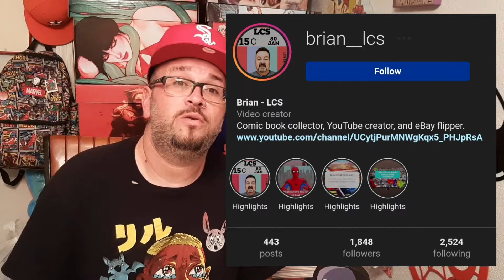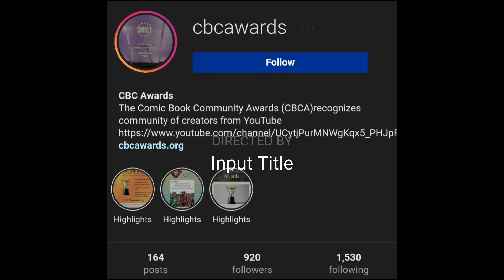Comic Talk w/SVaughn82: CBC Awards Edition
A special edition of Comic Talk w/SVaughn82 in which I discuss in detail, the CBC Awards and information about the 2022 CBC Awards.